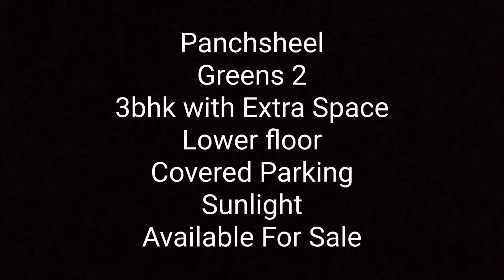Panchsheel Green 2 3bhk with Extra Space Lower floor Sunlight Available for Sale in Noida Extension